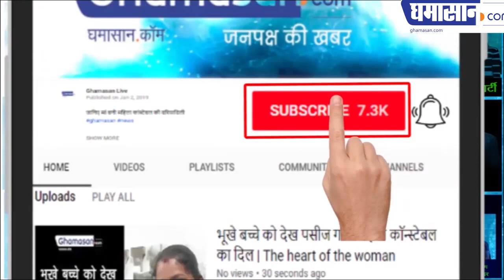Jai Prakash Chouksey, a famous writer writing behind the scenes in Dainik Bhaskar,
The first author to write a regular column for 40 years across the country
दैनिक भास्कर में पर्दे के पीछे लिखने वाले प्रसिद्ध लेखक जयप्रकाश चोकसे की अनूठी कहानी
पूरे देश में 40 साल से नियमित स्तंभ लिखने वाले पहले लेखक